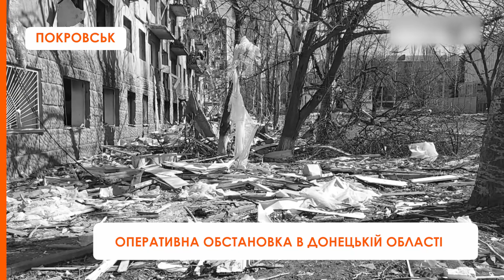Війна в Україні – біда для всього світу | Історія вимушених переселенців Shelter Centre Шахтаря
💔🇺🇦 Сім’я Бондаренко – вимушені переселенці з Покровська. Через війну їм прийшлося покинути місто.

Ми продовжуємо знайомити вас з історіями українців з різних куточків України, які були змушені покинути свої домівки після вторгнення Росії, та знайшли прихисток у Shelter Centre на «Арені Львів».